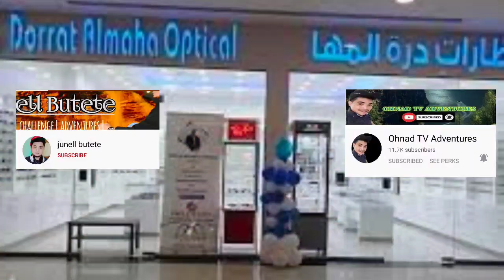DORRAT AL MAHA OPTICAL SALE 30% UP TO 60% VILLAGIO MALL BATHA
Janji -Heroes tonight (10houra)